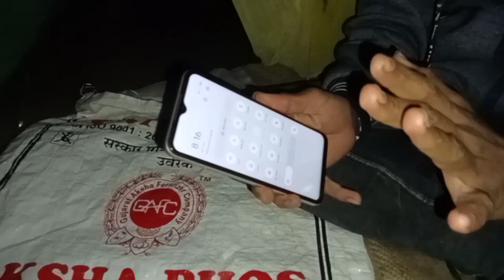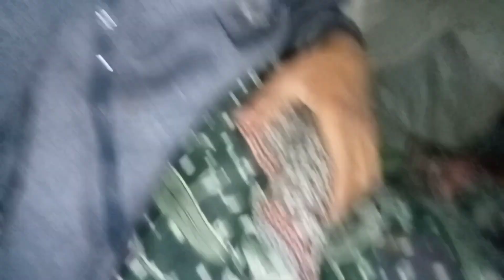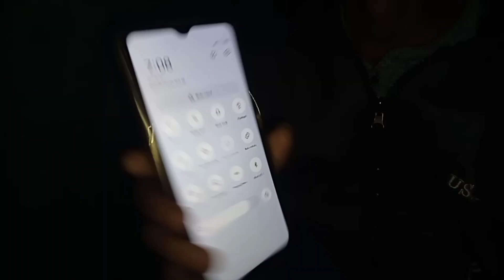24 કલાક નાઈટ કેમ્પિંગ 🏕️ | 24 Hours night Camping Dangerous in Farm | Camping Video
24 કલાક નાઈટ કેમ્પિંગ 🏕️

24 Hours night Camping

Dangerous in Farm

Camping Video

રાતે હાલત ખરાબ થઈ ગઈ...

કેમ્પિંગ વિડિયો...

રાતે જીવજંતુ થી સાવધાન...

Dangerous in forest farm...

Camping 🏕️ night video

અમારી યુટ્યુબ ચેનલ માં આવતા વીડિયો જો તમને પસંદ આવે તો વીડિયોને લાઈક શેર અને સબસ્ક્રાઇબ કરવાનું ભૂલતા નહીં...